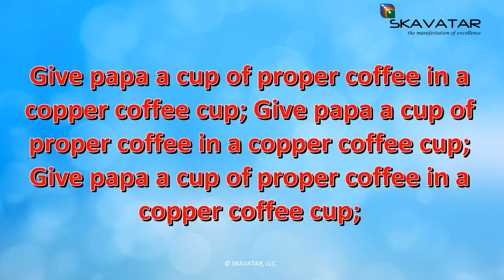Tongue Twister: Give papa a cup of proper coffee | 92% FAIL Trying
Give papa a cup of proper coffee in a copper coffee cup; Give papa a cup of proper coffee in a copper coffee cup; Give papa a cup of proper coffee in a copper coffee cup; Tongue Twister: Give papa a cup of proper coffee | 92% FAIL Trying is presented to you by Learn English Conversation & Vocabulary. In this English pronunciation lesson we will look at tongue twister "Give papa a cup of proper coffee in a copper coffee cup; Give papa a cup of proper coffee in a copper coffee cup; Give papa a cup of proper coffee in a copper coffee cup;" to improve your English pronunciation skills in a fun way. Tongue twister is a group of words designed to be difficult to articulate rapidly and properly. So let's have fun with these words. This lesson is a part of series: Speaking English Fluently For Beginners: Basic English Conversation. Please share and like if you enjoyed the video :) Thank you so much!